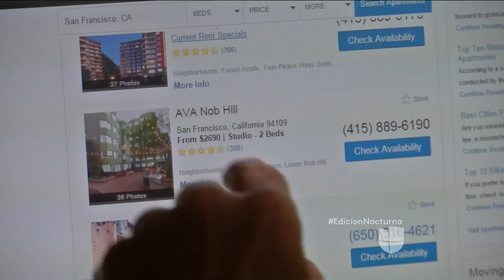Se incrementan los precios de renta de inmuebles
Precios de alquiles de propiedades en EEU se han incrementado, Manhattan y San Francisco entre los más caros.